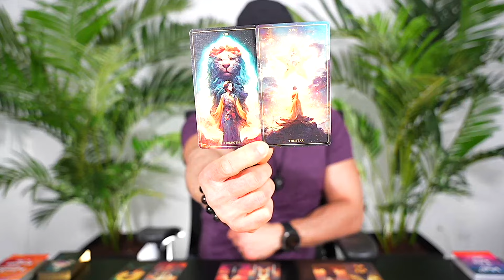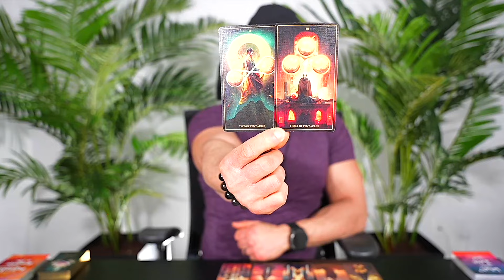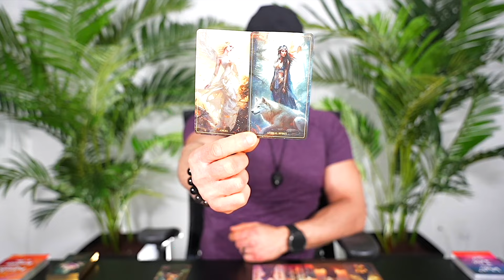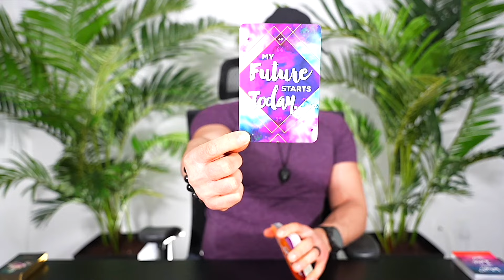SCORPIO — YOUR WHOLE LIFE IS CHANGING! — YOU HAVE NO IDEA! — APRIL 2024 TAROT READING